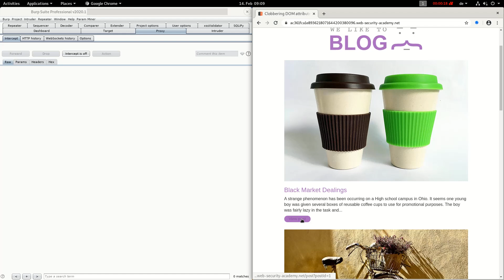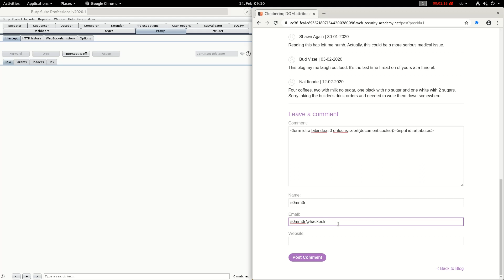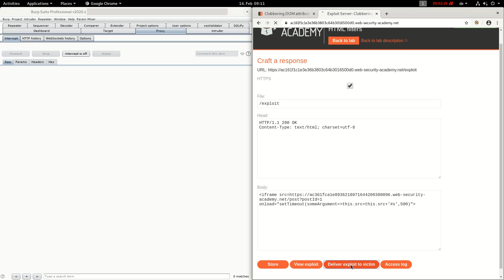Clobbering DOM attributes (Video solution)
This video shows the lab solution of "Clobbering DOM attributes" from Web Security Academy (Portswigger)